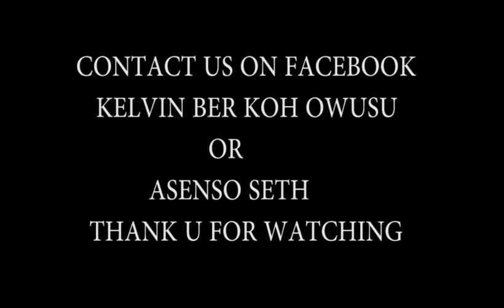Funny ghanaian cartoon